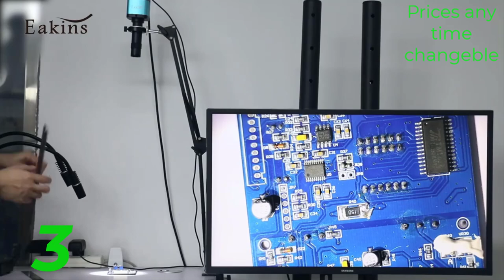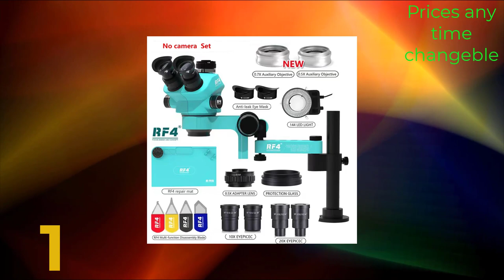Top 5 Best Microscope in 2024: Microscope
In this video, we make a new research on the Top 5 Best Microscope.
This is the Best Microscope review.

➜- ►RF4 Trinocular Stereo Microscope Set 360 ° Rotation Articulating Arm Stands Phone Soldering PCB Repair RF7050TVPRO-F019

➜- ►1080P 48MP 4K 2K HDMI USB Video Microscope Camera Zoom 150X C-mount Lens Big Vision For Phone Repair Digital Image Acquisition

➜- ►Kailiwei Trinocular Head 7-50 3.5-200X Simul Focal Continuous Zoom Stereo Microscope WF10X/22mm Eyepiece For Phone PCB Soldering

➜- ►RF4 New Trinocular Microscope Head 7-50X Simul Focal Continuous Zoom Stereo Microscope WF10X/22mm Eyepiece Phone PCB Soldering

➜- ►ZONGMAI 1080P 4K FULL HD Industrial Microscope C-Mount Digital Camera Via Type Measurement For PCB Soldering Phone Repair